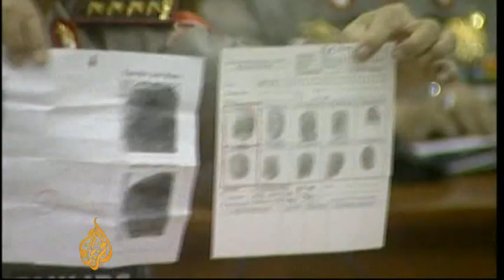Indonesia celebrates death of 'Jakarta bomber' - 17 Sep 09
Noordin Top was considered one of the most dangerous men in South East Asia, plotting some of the deadliest attacks in Indonesia in the past decade.

He is said to have been the financier of Jemaah Islamiyah, the group blamed for the Bali bombings in 2002 which killed more than 200 people, as well as attacks on two Jakarta hotels in July that left nine people dead and 53 wounded.

But after nine years of being on the run from the Indonesian authorities Top's life has finally come to an end following a raid by police on a village house in Central Java.

Al Jazeera's Step Vaessen reports from Jakarta on a death that is being celebrated as a victory for the Indonesian government and its people.